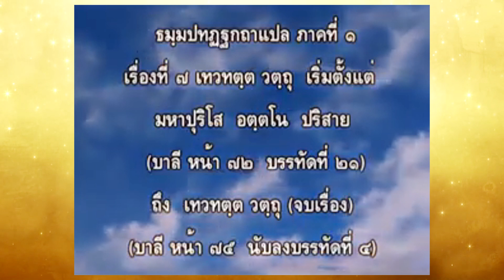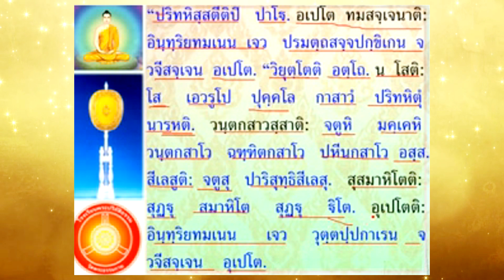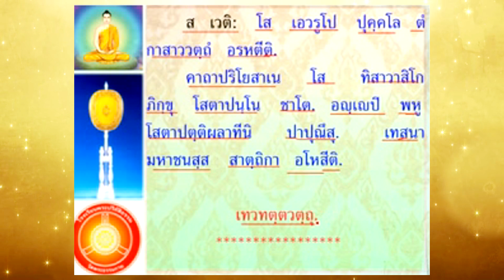📚เทวทตฺต วตฺถุ ธรรมบท ธรรมบท เรื่องพระเทวทัต แปลโดยพยัญชนะ ยกศัพท์(จบในตอนเดียว)🌍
CR: อาจารย์สุเทพ นากุดนอก อาจารย์สอนพระบาลี โรงเรียนพระปริยัติธรรมวัดพระธรรมกาย  เรื่องที่ ๗ เรื่องพระเทวทัต หน้า ๑๐๕ - ๑๑๒
พระศาสดา เมื่อประทับอยู่ในพระเชตวัน ทรงปรารภการได้ผ้ากาสาวะอันบุคคลนำมาแต่แคว้นคันธาระ ของพระเทวทัต ในกรุงราชคฤห์

สมัยหนึ่ง พระอัครสาวกทั้ง ๒ คือ พระสารีบุตรและพระมหาโมคคัลลานะ ได้พาบริวารของตนองค์ละ ๕๐๐ เดินทางสู่กรุงราชคฤห์ และวันหนึ่งท่านพระสารีบุตรได้แสดงธรรมเทศนาแก่มหาชนเกี่ยวกับการถวายทาน โภคสมบัติ บริวารสมบัติ ครั้นแสดงธรรมจบลงได้มีบุรุษผู้บัณฑิตผู้หนึ่ง มีศรัทธา จึงนิมนต์พระเถระและภิกษุพันรูป รับภัตตาหาร แล้วจึงไปเชิญชวนชาวบ้านร่วมกันถวายทาน

ในที่นั้นได้มีกุฎุมพีผู้หนึ่ง นำผ้ากาสาวะอันนำมาจากแคว้นคันธาระ ซึ่งมีค่าแสนหนึ่ง แก่อุบาสกนั้น หากทานวัตร (ของทำบุญ) ยังไม่เพียงพอ แต่ถ้าเพียงพอไซร้ ให้ถวายแก่ภิกษุรูปที่ท่านปรารถนา

ชาวบ้านถกเถียงกันว่า ผ้ากาสาวะนี้ควรถวายแก่ผู้ใด บางพวกให้ถวายแก่พระสารีบุตรเถระ บางพวกให้ถวายแก่พระเทวทัต โดยกล่าวว่า “พระเทวทัตรเป็นสหายในการมงคลและอวมงคลทั้งหลายของพวกเรา ดำรงอยู่เป็นนิตย์ เหมือนหม้อน้ำ” เมื่อเป็นเช่นนั้น เขาจึงถวายผ้ากาสาวะนั้นแก่พระเทวทัต

เมื่อพระเทวทัต ตัดผ้านั้นแล้ว นุ่งห่มเที่ยวไป พวกมนุษย์เห็นแล้ว พูดกันว่า “ผ้านี้สมควรแก่พระเทวทัตไม่ ควรแก่พระสารีบุตรเถระ..”

พระศาสดา ตรัสว่า “..เทวทัตนั้นทรงผ้าที่ไม่สมควรแก่ตนในบัดนี้เท่านั้นก็หามิได้, แม้ในกาลก่อน เธอก็ทรงแล้วเหมือนกัน” แล้วทรงนำอดีตนิทานมาตรัสว่า

ครั้งก่อนเทวทัตเป็นนายพรานช้าง ส่วนพระศาสดา ในกาลที่เป็นพระโพธิสัตว์ถือปฏิสนธิในกำเนิดช้าง เป็นหัวหน้าช้าง นายพรานช้างได้ลักผ้ากาสาวะของพระปัจเจกพุทธะ แล้วนำมาคลุมกายระหว่างทางที่ฝูงช้างเหล่านั้นไปมา แล้วลอบเอาหอกพุ่งใส่ช้าง ทำให้ตายแล้ว

พระมหาบุรุษได้ทราบว่าสิ้นไปแห่งบริษัท (ฝูงช้าง) ของตน จึงใคร่ครวญ เมื่อทราบความแล้ว จึงไปเพื่อจะจับนายพรานช้าง

ครั้นตรัสเล่าชาดกแล้วจบแล้ว ได้ภาษิตพระคาถาว่า

“ผู้ใด มีกิเลสดุจน้ำฝาดยังไม่ออก ปราศจากทมะและสัจจะ จักนุ่งห่มผ้ากาสาวะ, ผู้นั้นย่อมไม่ควรนุ่งห่มผ้ากาสาวะ, ส่วนผู้ใด พึงเป็นผู้มีกิเลสดุจน้ำฝาดอันคายแล้ว ตั้งมั่นดีในศีลทั้งหลาย ประกอบด้วยทมะและสัจจะ, ผู้นั้นแล ย่อมควรนุ่งห่มผ้ากาสาวะ”

📒📗📘เข้ากลุ่มเรียนภาษาบาลี🍀🌺💐

เว็บศึกษาภาษาบาลีนักธรรม

ห้อง ประโยค ป.ธ. ๓

ห้อง ประโยค ป.ธ. ๔

ห้อง ประโยค ป.ธ. ๕

ห้อง ประโยค ป.ธ. ๖

ห้อง ประโยค ป.ธ. ๗

ห้อง ประโยค ป.ธ. ๘